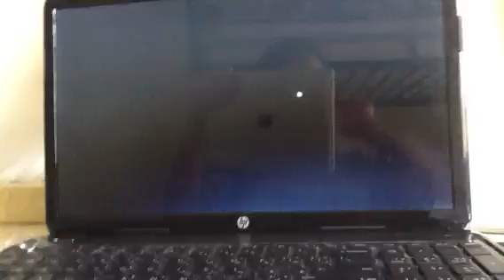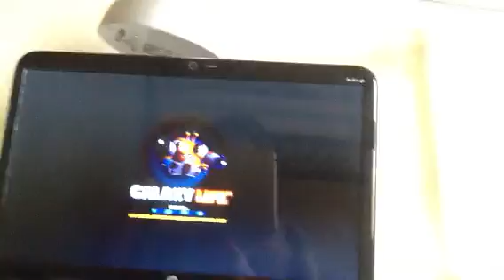Solid Armies On Galaxy Life Ep.2 (We Did It!)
Goal is 5 likes